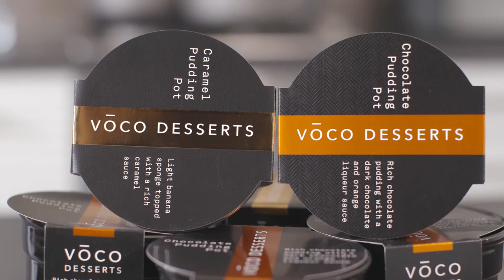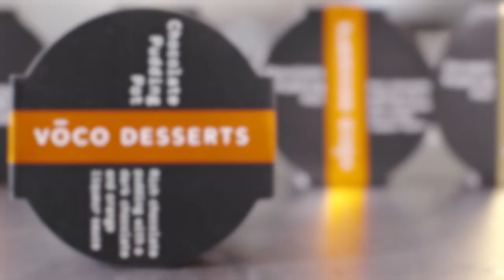VOCO Desserts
Join our Gluten Free Dessert Club and get delicious desserts delivered to your home.